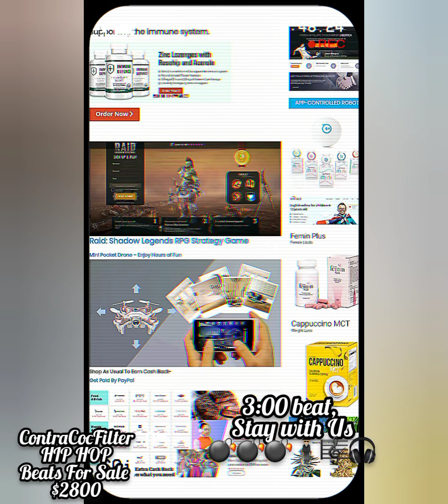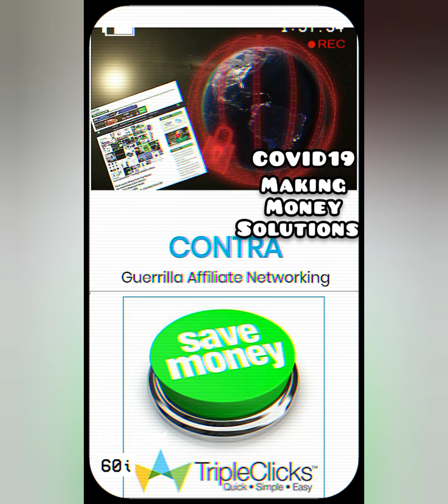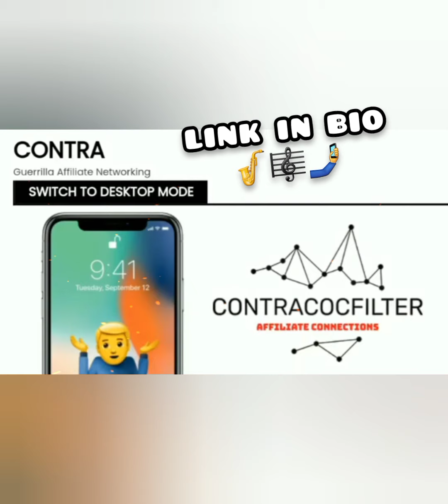ContraCocFilter - $2800 beat for sale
$2800 beat for sale contact @contracocfilter